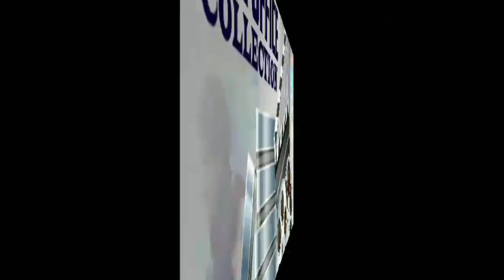Drishyam-2 Box Office collection | दृश्यम 2